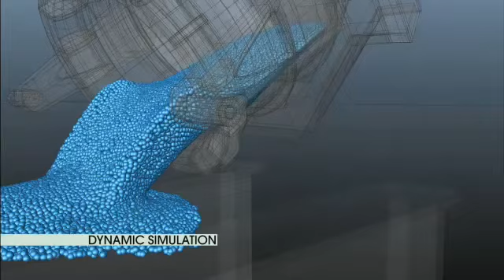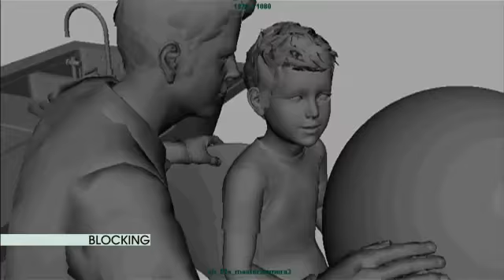Making of - ILVA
Skills used on this project: CHARACTER ANIMATION, 3D ANIMATION, COMPOSITING, COLOR GRADING, POST PROD MANAGEMENT.